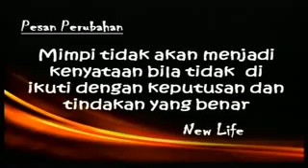Apa yang harus aku lakukan 3